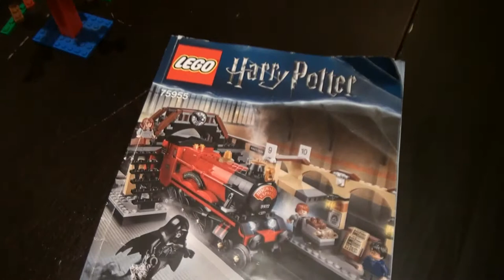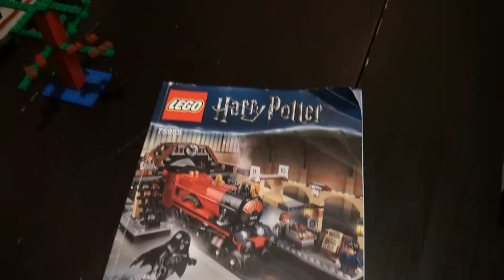Lego Steam Engines: Creative LEGO designs by my sons. LEGO Harry Potter Hogwarts Express 75955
My sons how are 9, 7, and 5 love to build legos.  The oldest one now builds his own designs by just looking at pictures.  The second son is getting there.  The third still needs to look at the instruction books to build.  This lego train display is to show their work in the recent weeks.  I think lego is more than toys.  It is a building material for their toys and imagination.  For some reason, my sons are more interested in steam engine than the modern train ideas.